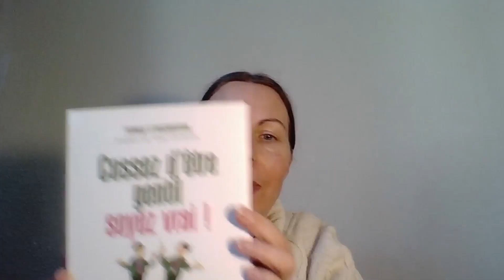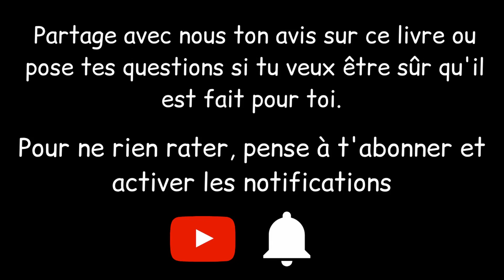Cessez d'être gentil soyez vrai - Thomas d'Ansembourg - Recommandation de lecture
Dans cette vidéo découvre la recommandation de lecture du livre "Cessez d'être gentil soyez vrai" de Thomas d'Ansembourg

Bonne lecture !!

Partage ton avis sur le livre si tu l'as lu. Au plaisir d'en discuter.